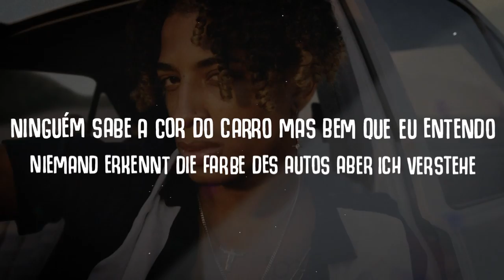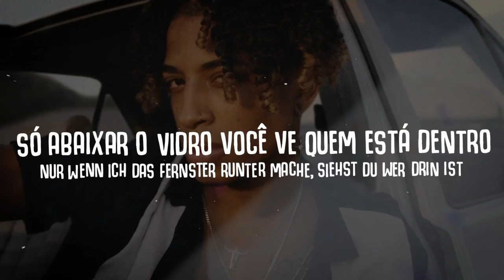FLASH DO RADAR - CHRIS GABRIEL (ProdBy. MUVESS) - LYRIC VIDEO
Support Team :

Sound Production
MUVESS / @emmuvau

Videodesign
EMMANUEL / @emzyproductionfilms

ArtCreativ
ARTUR / @artur_coriolano